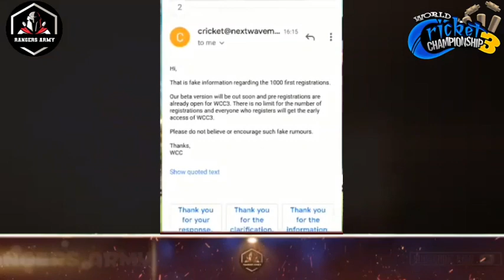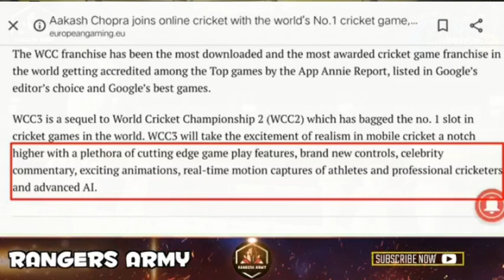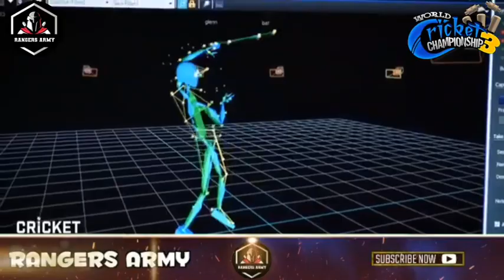WCC3 Release Date Confrim? New Official Announcement Motion Capture Big Surprise Naxtaway Multimedia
😍COMMENTS||😍

HEY GUYS

BYEEE. !!BYEEE. !!BYEEE. !!